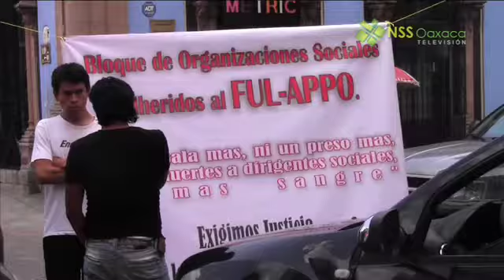Bloqueo sobre Armenta y López con Guerrero por activistas del Bloque de Organizaciones Sociales